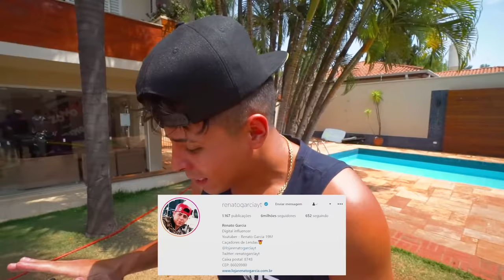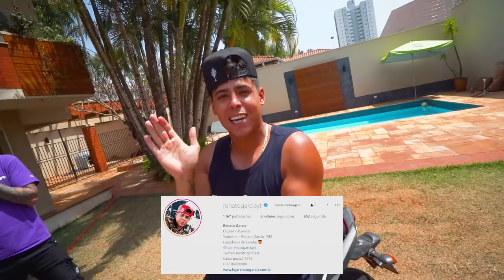ESTRAGUEI A PLACA DA NOVA XJ6 NO GRAU!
GALERA HOJE ACONTECE O GRANDE SORTEIO DESSA XJ6 PARA VOCÊS 😍

CEP: 86020980
LONDRINA - PR